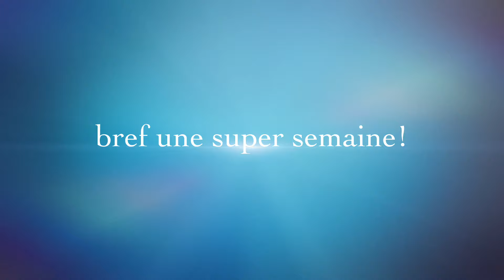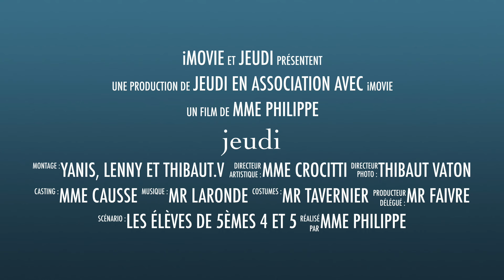jeudi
Cette vidéo traite de jeudi